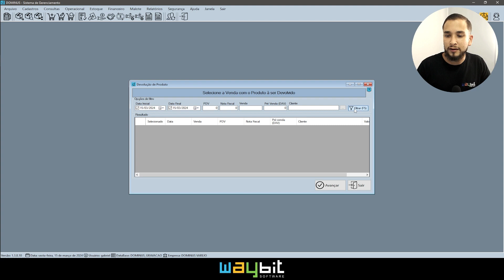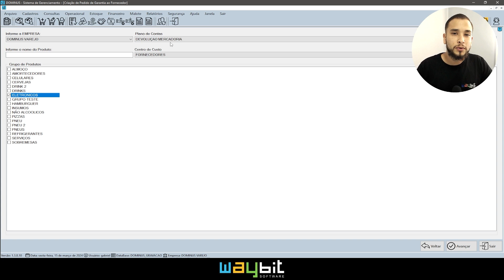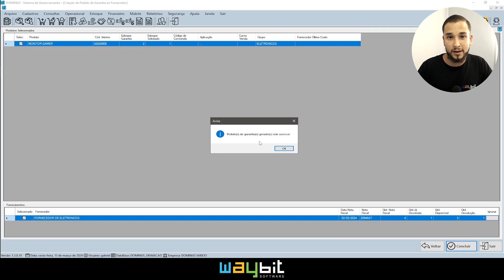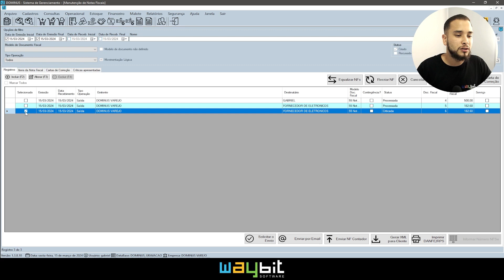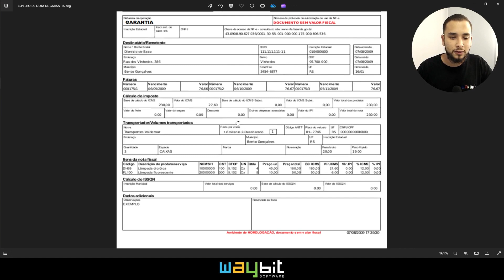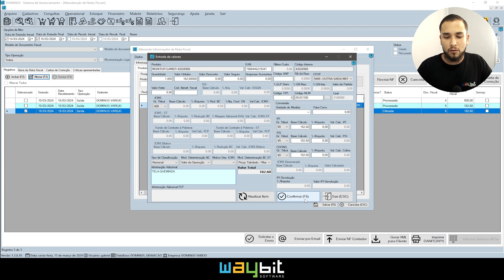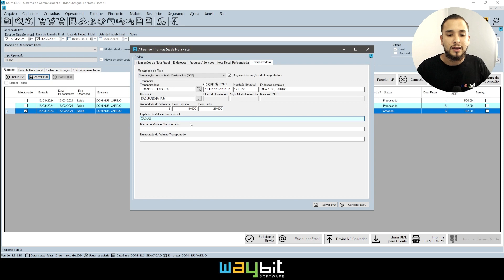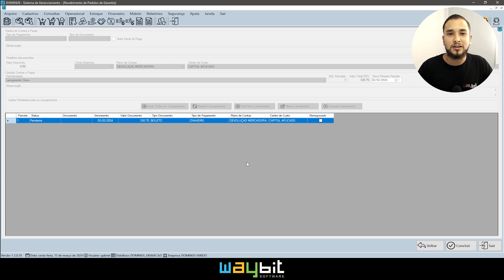COMO GERAR UM PEDIDO DE GARANTIA COM NOTA ATRAVÉS DE UMA DEVOLUÇÃO DE PRODUTO - SISTEMA DOMINUS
Neste vídeo ensinamos como devolver um produto com defeito para o sistema, gerar vale crédito para o cliente e solicitar a garantia com nota para o fornecedor.

Indice :

00:00 Introdução
00:45 Caminho da tela devolução do produto quebrado
01:01 Como pesquisar a venda para gerar a devolução do produto
01:33 Como iniciar a devolução do produto após selecionar a venda
03:15 Imprimindo o vale crédito do cliente
03:35 Caminho da tela para gerar o pedido de garantia
03:53 Como gerar o pedido de garantia para o fornecedor
06:31 Caminha da tela para emitir a nota de garantia
06:51 Como achar o pedido de garantia para gera a nota
07:15 Como gerar a nota fiscal do pedido de garantia
07:39 Como alterar/corrigir a nota fiscal do pedido de garantia
09:00 Como resolver uma critica de nota fiscal para gerar a nota de garantia
09:37 Como colocar informação complementar na nota fiscal de garantia
11:37 Analisando o espelho que o fornecedor envia e alterando os dados de tributação
14:15 Como informar a transportadora na nota fiscal de garantia
17:14 Caminho da tela para receber o produto da garantia
17:41 Como Importar a nota do produto recebido
19:31 Finalização